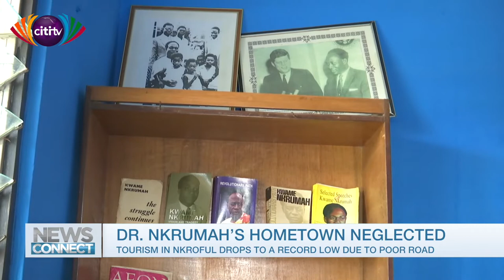Bad roads cause drop in tourism at Nkrumah's hometown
Residents of Nkroful, the hometown of Ghana's first president, Dr. Kwame Nkrumah lament the drop in the number of tourists trooping to the area due to the bad roads.

Citi TV's Akwesi Annim speaks to a few of the townsfolk